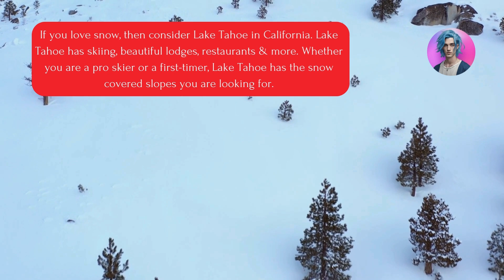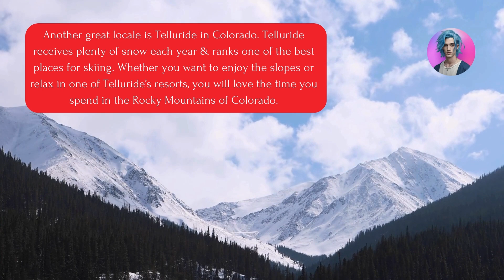Winter Vacation Ideas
Looking for a vacation during the winter months? Whether you are looking for fun in the sun or skiing down the slopes, we have an option for you.